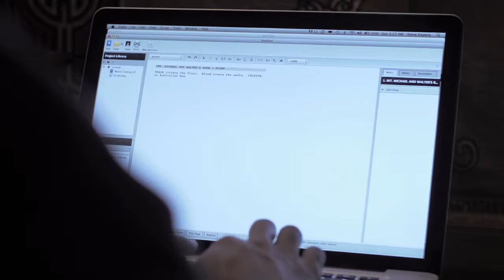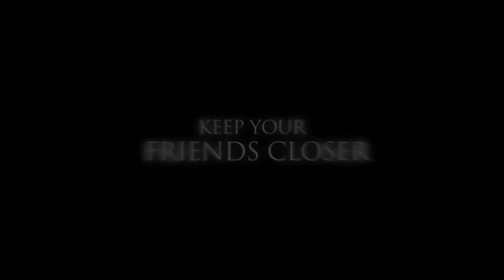The Cabining Trailer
The Cabining
Deadlines Can Be Real Killers
(Horror-Comedy, 90 minutes, Not Rated)

"As maliciously entertaining as it is very, very funny" -- Mark Bullock, HackedInTheHead.com

Todd and Bruce, a pair of wannabe-horror screenwriters, head to a remote artists' retreat for inspiration. But as soon as they arrive, the other artists start dropping like flies, killed in a variety of gruesome ways. This is great material for Todd's writing, but will he live to finish the script?
"Original, campy, and darkly hysterical, The Cabining does for Murder-Mystery what Shaun of the Dead did for Zombie films." -- B Movie Avenger, B is Best Movie Reviews